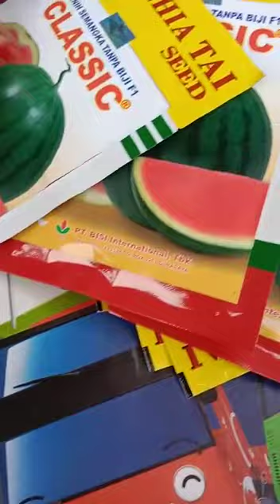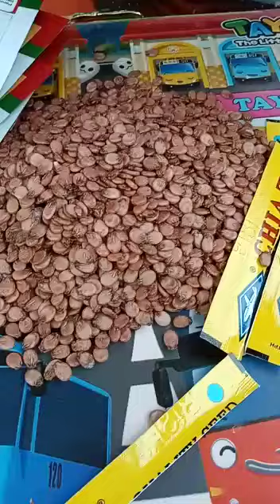terima caparan benih semangka non biji 081229133863